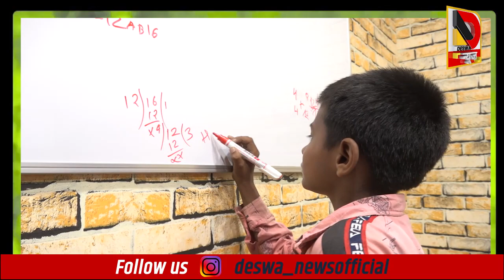देसवा न्यूज़ पर देखिए वंडर ब्वॉय सोनू का नया अंदाज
आप वंडर ब्वॉय सोनू की बेबाकी देख चुके हैं. उसके बात करने की शैली से भी वाकिफ हो चुके हैं. सीएम नीतीश के सामने सच उजागर करने वाले सोनू को लोगों ने कभी साइकिल चलाते तो कभी मीडिया से मुखातिब होते हुए देखा है... आपने सोनू को लोगों के सवालों का जवाब देते देखा और सुना है... लेकिन आज देसवा न्यूज़ आपको सोनू का वो अंदाज दिखाने जा रहा है जो आपने पहले नहीं देखा होगा.

You have seen the impunity of Wonder Boy Sonu….. have also been aware of his style of talking… Have seen... you have seen and heard Sonu answering people's questions... but today Deswa News is going to show you the style of Sonu which you have not seen before.